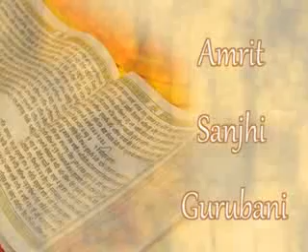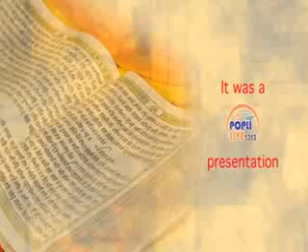KIRTAN SIKH YOUNGMENSASSOCATIONS LKO 2O DEC,15